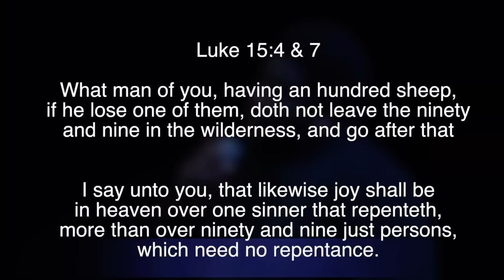Reckless Love - Cover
Thank you for all the love and support on my videos I appreciate it!
Any song request please leave below and I will do them.
I own NO RIGHTS to any of the music used in this video.